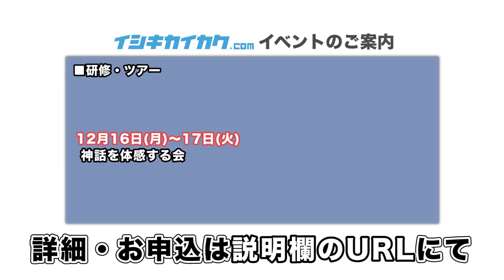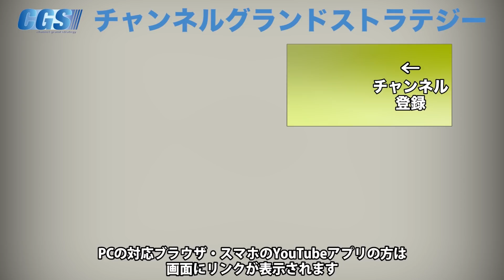「絶望の林業」という現状【CGS 神谷宗幣 田中淳夫 第159-2回】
今回の神谷宗幣が訊くも森林ジャーナリストの田中淳夫さんにお越しいただきました。
今回は田中さんの著書「絶望の林業」に焦点を当て、林業の現在地をご紹介します。
我々がなかなか知ることのできない林業という業界。田中さんが取材で見てきた林業で今起きていることは、まさしく「絶望」とも言える現状だったそうです。
森の中で働く方々に起きてる絶望の現状とは一体…？

森林ジャーナリストの「思いつき」ブログ

寄合あらえびす・いのちのもり響命プロジェクト

【1日100円の参加費で過疎化した優良な水源を持つ全国の里山から日本再生を目指すサナトリウム付き学校】
私達が皆様と挑戦するのは国民の意識改革。
あなたのペットボトル水を『手汲みの伏流水』に変えることで自然界を破壊する人類から脱却。短期～長期滞在まで老若男女が自然の叡智を学べる場を一水源三千名で創設。

「@wnf8878w」で検索！
詳しくは下記リンクを御覧ください。

12月13日(金)【スペシャル・セミナー　講師：レイア高橋 氏】

12月21日(土)【イシキカイカク大学 12月 課外講義　講師：倉山 満 氏】

12月22日(日)【ルワンダ視察 シェア会　講師：神谷 宗幣】

12月29日(日)【IK歴史勉強会 12月＆忘年会　講師：神谷 宗幣】

令和2年1月12日(日)【イシキカイカク大学 1月 課外勉強会】

令和2年1月18日(土)【IK歴史勉強会 1月 講師：表 博耀 氏 】

12月16日(月)～17日(火)【神話を体感する会】